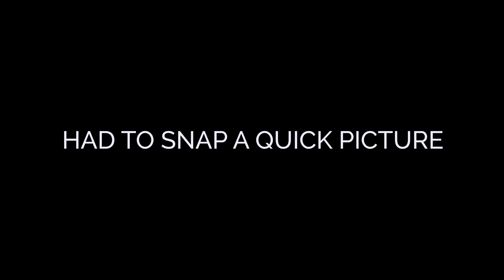Beautiful cloudy landing in Frankfurt | Lufthansa A320ceo | 4k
From one of my summer flights last year. I uploaded this last year and somehow forgot about it. Yeah, nothing special apart from the arrival from south hence the use of runway 25L.